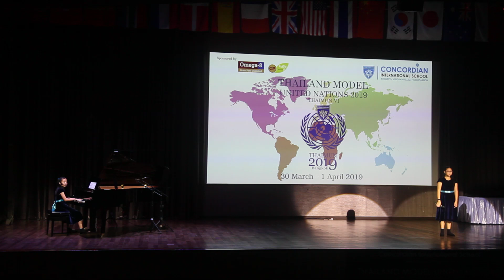Imagine (John Lennon cover) - Kyla (singer), Praew (pianist)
Performed at Concordian International School on March 30, 2019